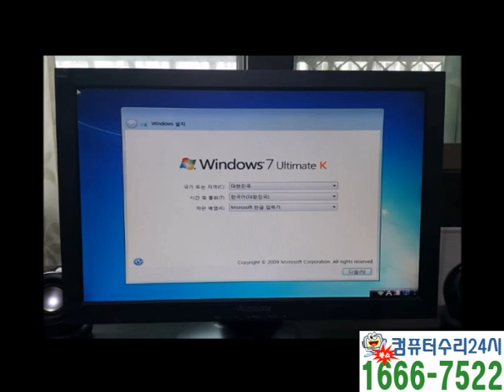성남컴퓨터수리-프리도스 깡통컴퓨터 구입후 포맷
성남컴퓨터수리 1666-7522 전국어디서나 출장가능

택배가 도착하기 전에 미리 예약은 해 놓으셨는데 도착시간에 맞춰서 다시금 전화를 주시기로 하고 재접수하셨습니다. 저희도 미리 시간을 여유롭게 잡고 대기중이었는데 진짜로 전화를 하셨네요^^ ㅋㅋ 솔직히 컴퓨터 도착하면 전화를 주신다고 해도 대충 넘깁니다. 그러시는 분들이 너무 많아요 ㅜ.ㅜ

그나마 고객님이 직접 본체만 설치를 해논 상태였습니다. 아무리 간단한 작업이라고 해도 추가금이 약간 붙거든요!!! 조금이라도 아신다면 직접 하시는것을 권장합니다.

성남컴퓨터수리는 정상적으로 작동이 되더라도 택배 배송시 문제가 있을수 있기 때문에 뚜겅을 열어서 대충 조립이상 유무를 확인해 봤습니다.

새 제품이라 아무것도 설치가 안된 깡통 상태입니다. 새 제품도 고장 많은건 아시죠? 포맷하기 전에 미리 각종 하드웨어 테스트를 진행해 봐야만 추후 문제가 안생깁니다. ㅎㅎㅎ

마지막으로 포맷을 할 하드의 상태를 테스트도 해봤습니다. 세부적으로 부품을 모두 점검하는 거죠 포맷이후에도 다시한번 테스트를 하게 됩니다. 이래서 성남컴퓨터수리는 완벽한 업체라는 말도? ㅋㅋㅋ

현재 윈도우10까지 나왔잖아요? 하지만 저도 테스트로 사용하고 있는데.. 문제가 좀 있습니다. 안정감 있게 사용하시려면 xp 다음으로 호환성이 우수하다는 윈도우7이 일반 소비자가 사용하기에는 제격이고 문제가 없습니다.

CPU가 워낙 좋아서인지 포맷도 빠릿 빠릿 하게 잘 돌아가네요^^ 금방 끄날듯 합니다만, 고생한다고 우유한잔 주시는 고객님^^ 감사합니다.

동봉된 CD에 드라이버는 존재하지만 하드웨어에 따라 오래된 버전도 있기에 컴퓨터수리 기사가 가지고 다니는 외장 usb하드에 자료들로 작업을 합니다.

네트워크 드라이버의 경우는 버전이 낮으면 블루스크린이 떠버리기도 해요 ㅠ.ㅠ 더군다나 야간 작업이라 고객님 댁에서 오랫동안 잇을수 없기에 빨리 끝내고 마무리를 해야만 합니다.

편하게 포맷을 하게 되면 네이버나 다음으로 홈페이지가 설정되면 좋겠어요 ㅠ.ㅠ 그냥 임의로 그렇게 만들어 버릴까요? 국내에서 사용하지도 않는 msn 사이트를 홈페이지로 지정해서 레지스트리까지 건들면서 홈페이지를 바꾼다능! 네이버를 대부분 홈페이지로 설정하게 됩니다.

프리도스 새 제품으로 구입한 제품이기 때문에 아마도 적응이 안될수도 있습니다. 각종 불편한 설정을 싹 없애버리고 사용하기 편하시도록 성남컴퓨터수리는 마무리까지 확실하게 하려고 노력을 합니다. 혹시나 사용하시다가 불편한점이 있더라도 연락주시면 원격서비스로 무료로 조치를 해드립니다.

프리도스 깡통 컴퓨터는 전문가에게 맡기세요! 성남컴퓨터수리 출장이 24시간 책임지고 있습니다. 맡겨만 주세요^^

★ 컴퓨터출장수리 가능지역 ★

성남 수정구 고등동 금토동 단대동 둔전동 복정동 사송동 산성동 상적동 수진1동 수진2동 수진동 시흥동 신촌동 신흥1동 신흥2동 신흥3동 신흥동 심곡동 양지동 오야동 창곡동 태평1동 태평2동 태평3동 태평4동 태평동 중원구 갈현동 금광1동 금광2동 금광동 도촌동 상대원1동 상대원2동 상대원3동 상대원동 성남동 여수동 은행1동 은행2동 은행동 중앙동 하대원동